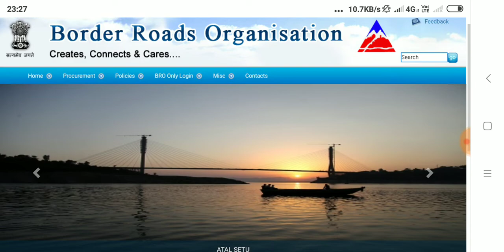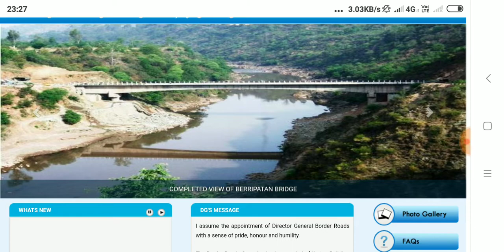Border Roads Organisation Recruitment 2019 हुये admit card जारी 17 सितंबर को होगी Exam